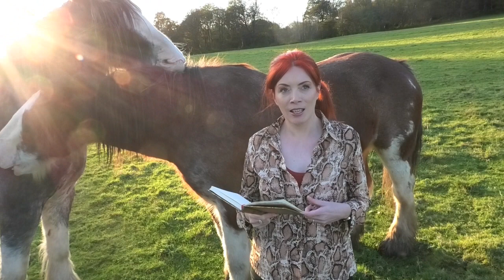H@!!0w33n SR.A Update and Thank You from Laura Maxwell.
I HATE HALLOWEEN FOR: Laura Maxwell's TV and Radio Shows, publications, speaking engagements, etc, SPIRITUAL ADVICE OR HELP